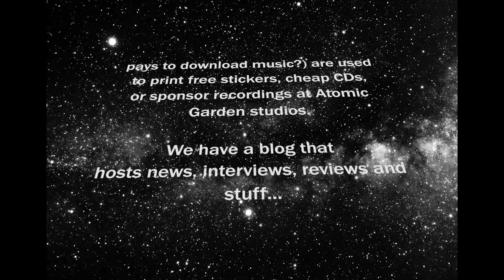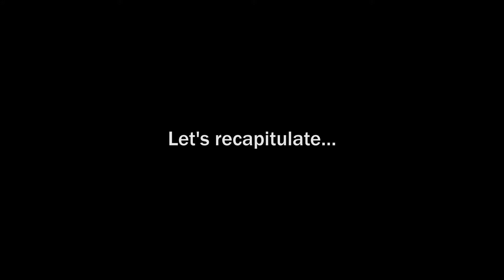We Did This Records Introduction Advert Thing 2017 [South Africa's DIY Punk Rock Platform]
A non-profit / donation based online distro and platform for the South African D.I.Y punk underground. We Did This Records focuses on local punk and orbiting genres. Donations (in theory… because who pays to download music?) are used to print free stickers, cheap CDs, or sponsor recordings at Atomic Garden studios. We have a blog that hosts news, interviews, reviews and stuff.

Song: Dazed and Confused by ContraMundi